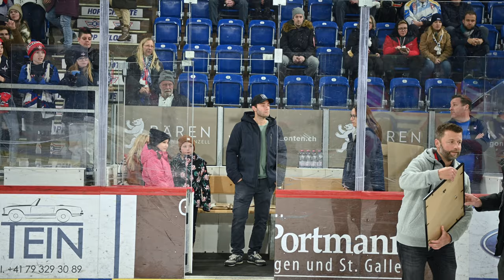Spielerehrung EHC Kloten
Vor dem Spiel gegen den EHC Winterthur wurden die drei Ehemaligen, Romano Lemm, René Back und Fabian Sutter geehrt.